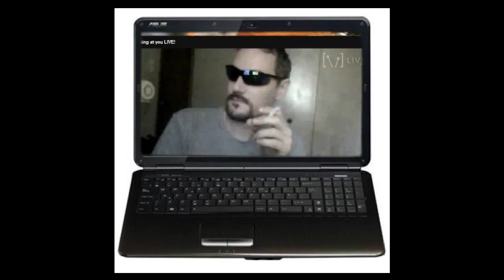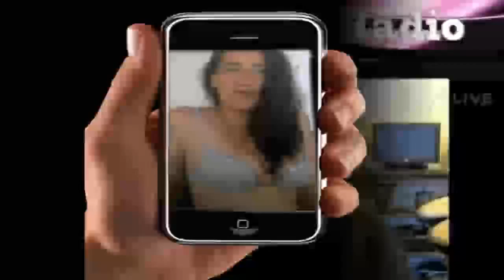Want to get high with me